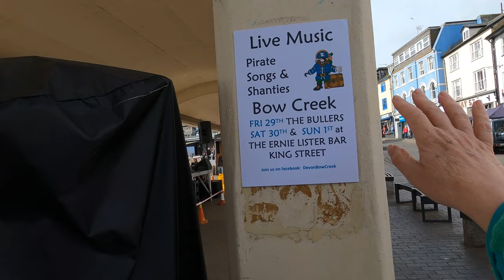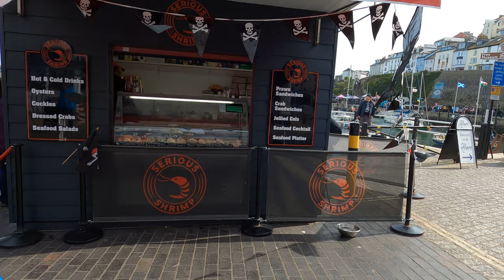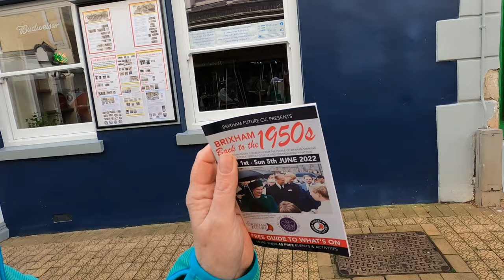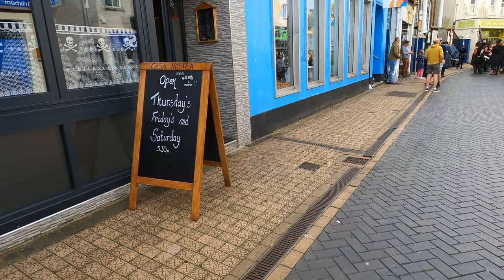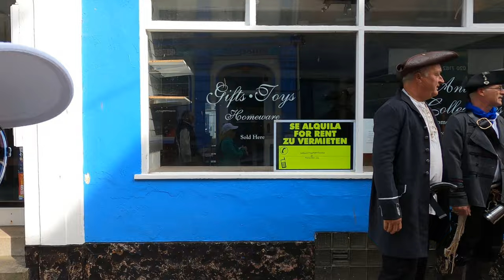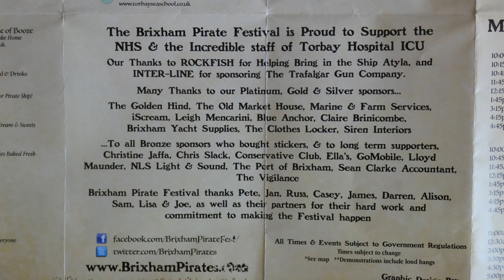4K Brixham pirate festival 2022 ☠🏴‍☠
Brixham pirate festival,saturday 30th april 2022.
From 9 am lovely walk around brixham,then at 10.15 am the pirate march through town.
Then the music groups, the stall's and such a good family day out.
The festival runs every year for 3 days friday to monday.
A swashbuckling mix of piratical fun and entertainment!

Celebrating the 12th Year!

There will be LOTS of pirates, military and period re-enactors here with guns and cannons to make plenty of noise! We will make sure there is plenty of music too with shanties and pirate rock to keep ye hoppin'. Buskers, jugglers and other entertainers will perform around the streets and harbour of Brixham. There will be other shows, re-enactments and events around the town through the weekend.

Extra special attractions this year include 'Atyla', an 1800s inspired Sailing ship with an impressive construction story and history, the Trafalgar Gun Company with a 10 gun firing platform giving a fantastic display and exclusive evening concerts sure to keep the whole family entertained.

The festival takes place throughout the town with main stage right next to the Golden Hind boat in the inner harbour.

We aim to make the festival suitable for everyone and all ages. There will be events for the kids to watch and take part in like puppet shows and street acts. Historical re-enactments and plays during the day. Fancy dress competition for age groups from little to ancient! Music to suit all tastes and more music in the (pirate filled) pubs in the evening. There will be cannons, guns and music so it might be loud!

Please dress up if you can, whatever you can manage will be fine even if it is just an eye-patch! There will be LOTS of pirates in costume right through the weekend so you will fit right in. We stay in costume in the evening too!